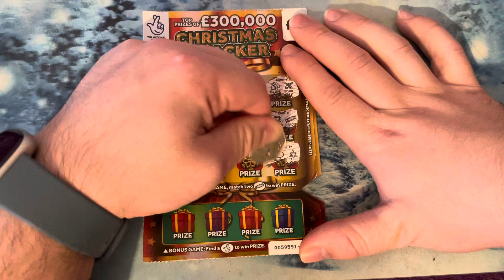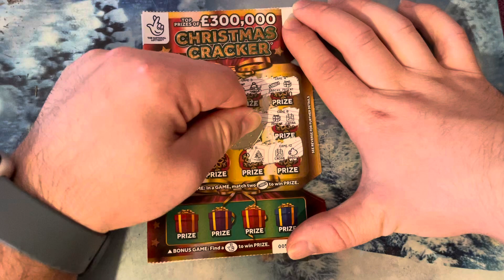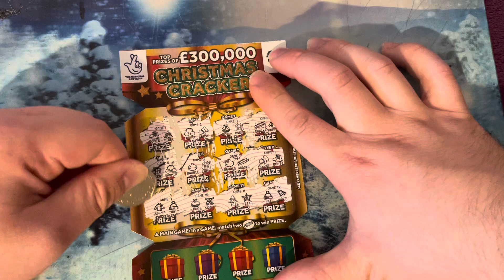Scratchcard video all different Christmas card like comment below subscribe ￼￼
Scratchcard video all different Christmas card like comment below subscribe thank you for watching hope you enjoy it subscribing my tunnel subscribers to go up to more 1300 subscribe now if you haven’t subscribe thank you for subscribers keep subscribing every day Something more subscribers viewers will be nice like on one of my other videos of day 700 get more people watching my sharing video thank you for everyone subscribe and join the scratch card legend